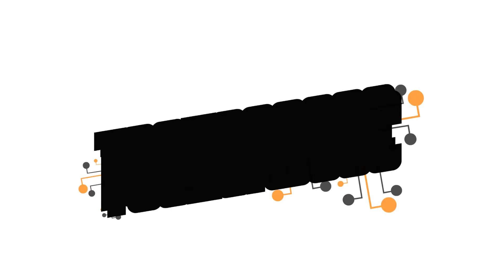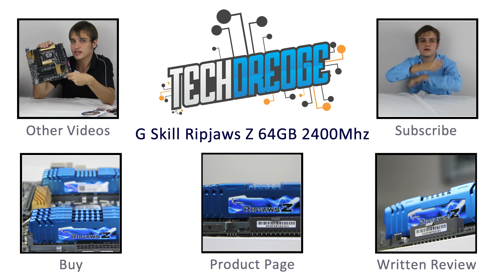G Skill RipjawsZ 64GB 2400Mhz Unboxing and Review - Tech Dredge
64GB of any RAM is pretty intense. 64GB of RAM that can run at 2400Mhz is something else. G Skill's Ripjaws Z DDR3 offering is certainly something to want, even if you don't need it.

Model Number: F3-2400C11Q2-64GZM